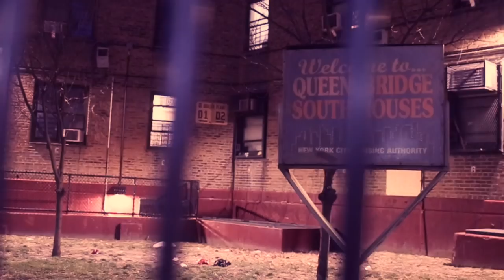Kiing Shooter x Dre Mac - Freezer Remix (Official Video)|Dir@FahargoFilmz_Ssr x Cannon Media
@Cannon Media